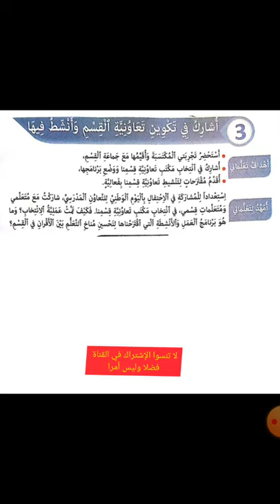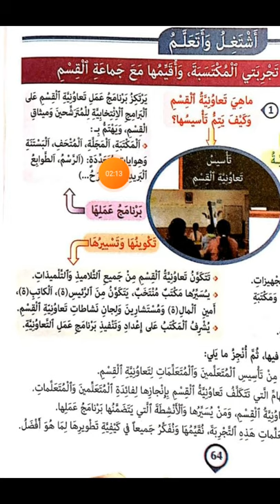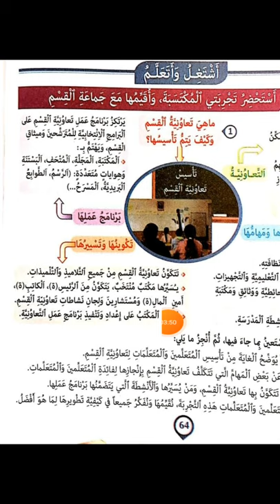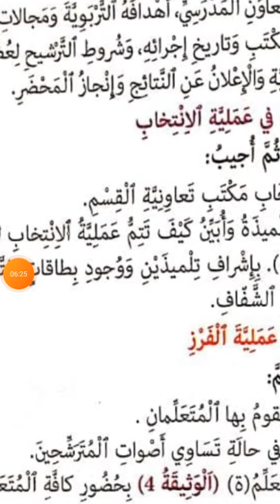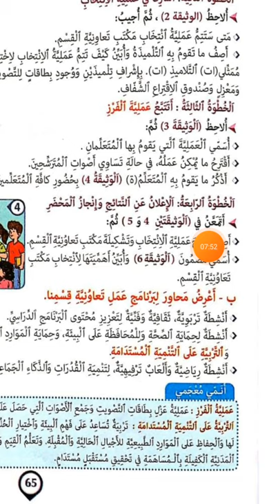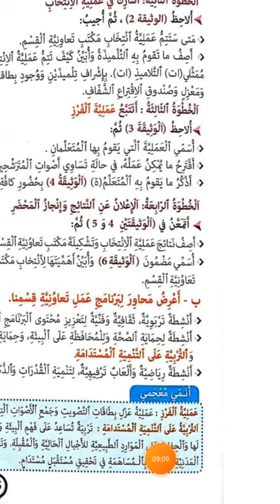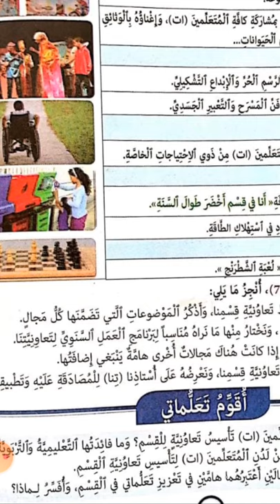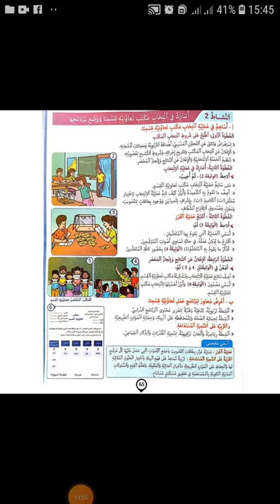أشارك في تكوين تعاونية القسم و أنشط فيها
الملخص:تعاونية القسم أسلوب للعمل التعاوني التشاركي بين كافة المتعلمين يهدف إلى إنجاز الأنشطة التربوية و للتعلم الأفضل.
يقوم بتسيير تعاونية القسم مكتب منتخب يتكون من رئيس ونائبه و كاتب و أمين المال ونائبه ومستشارين .
من بين مهامها إنشاء مكتبة القسم، البستنة ،القيام بالاحتفال بالمناسبات( اليوم العالمي لحقوق الطفل )
الاجتماعيات القسم الخامس ابتدائي وكذلك القسم السادس ابتدائي
التاريخ، الجغرافيا، التربية المدنية
فروض و امتحانات
الدروس  أنظم وقتي وأقيم اداني، أشارك في وضع ميثاق القسم بناء على تجربتي
أشارك في تعاونية القسم و أنشط فيها
مميزات وطني الخريطة الحدود والمدن
مميزات وطني الجبال والهضاب والسهول
مميزات وطني رسم الخريطة تضاريس وطني
التاريخ والمؤرخ، عصور ما قبل التاريخ والعصور التاريخية
المغرب القديم مظاهر من الحضارة الامازيغية